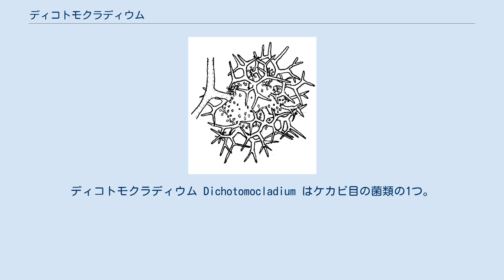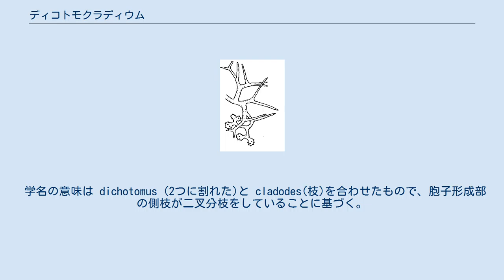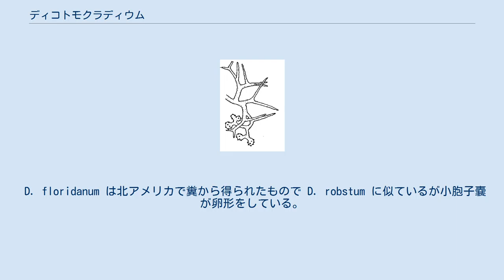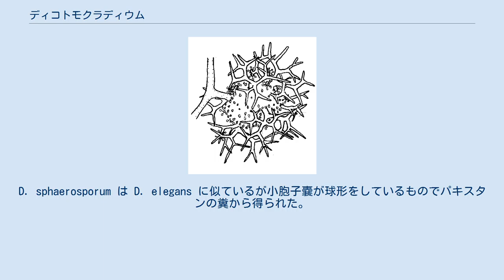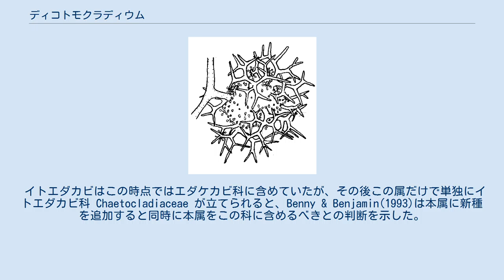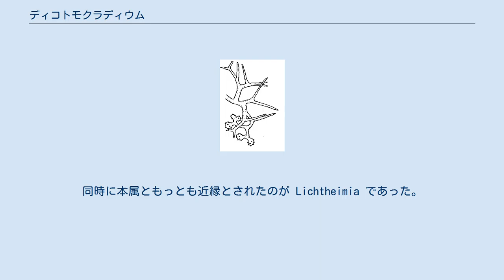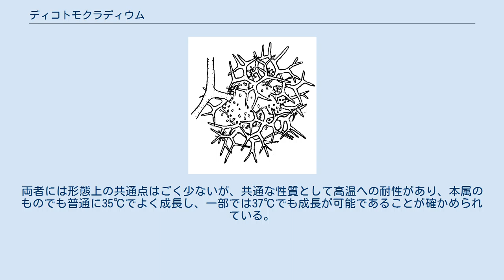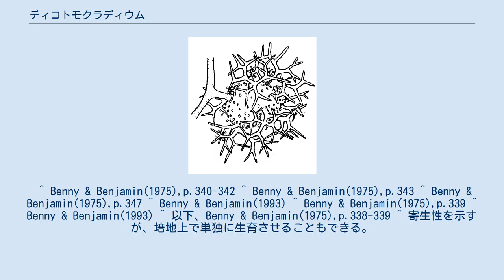ディコトモクラディウム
ディコトモクラディウム Dichotomocladium はケカビ目の菌類の1つ。
胞子形成部の枝が二又分枝し、その多くの先端が不実の棘となる。
無性生殖は単胞子性の小胞子嚢を小さな頂嚢の表面に多数つける。
 タイプ種である D. elegans を元に記す。
 菌体の様子 通常の寒天培地上で培養は可能だがその生育は限定的で、合成ムコール培地(ケカビ類の培養に標準的に用いられる培地)で26℃、6日間の培養でもコロニーの径は3cm程にしかならない。
房状で密集したコロニーを形成し、当初は白く、後にオリーブ色っぽく色づいてくる。
 無性生殖は単胞子性の小胞子嚢による。
胞子形成柄は直立するか、斜めに立ち上がり、高さ1-2cmに達し、その径は5-8㎛ほど。
透明から明るい黄色を呈し、当初は無隔壁だが後に隔壁を不規則に生じる。
柄は単一か、あるいは不規則に仮軸状の分岐を見せる。
細胞壁は厚くて表面に細かな凹凸がある。
この柄の上に胞子形成部分を2-18個ほどつける。
この部分は柄の上にある程度一定の間隔を置いて単独に、あるいは対をなし、あるいは輪生状に生じる。
それらは横枝として出た後に短い間隔で二叉分枝を繰り返し、25-45×4-8.5㎛の横枝が混み合って胞子形成部を作り上げる。
胞子形成部は成熟時には灰色から茶褐色になり、その概形は不規則な塊状からやや球形になり、その径は160-250㎛に達する。
それを構成する菌糸は分枝を繰り返し、その枝の多くは先端が伸張して不実の棘状突起となり、先端近くの数個の横枝だけが胞子形成枝となる。
不実の棘は長さ6-32㎛、基部の太さが1-3㎛。
 胞子形成部の枝の最後から二番目の分枝には普通は1つの隔壁があり、最後の分枝は径が1-3×3㎛で、その先端が膨らんで球形からやや角張った膨らみとなって表面に突起を並べた頂嚢となり、その径は4-6㎛。
表面には柄でつながった小胞子嚢が6-8個ほど生じる。
小胞子嚢の柄は長さ1-2㎛で先端に向かって細まっている。
小胞子嚢は卵形から楕円形で長さ5-6㎛、幅3.5-4.5㎛で無色からやや黄色く色づく。
表面の壁は薄くて小さな棘状突起が並んでいる。
柱軸は凹んでおり、径2㎛。
胞子嚢胞子は小胞子嚢と大きさ、形共にほぼ同じで、表面の壁は薄くて滑らかとなっている。
 有性生殖は接合胞子嚢の形成による。
自家不和合性なので好適な株同士を合わせたときのみ接合は行われる。
接合胞子嚢は球形から亜球形で径40-60㎛、表面の壁は茶色でやや透明、表面には高さ2-5㎛の突起が一面にある。
その外側に残る配偶子嚢は茶色をしていて長さ2-5㎛、支持柄は対面型、いわゆるＨ字型になる。
 新属の記載文としては以下のようになっている。
 胞子形成菌糸は基質菌糸から直接に出てまっすぐか斜めに立ち上がり、単一か分枝し、胞子形成部を側面から出すか、あるいは先端の上に出す。
胞子形成部は数回二叉分枝をした構造からなり、その枝の一部は伸び出て不実の棘状突起となり、そうでないものはその先端が膨らんで角張った、あるいは丸っこい頂嚢を形成し、この頂嚢の上に小さな柄のある小胞子嚢が形成される。
不実の棘状突起は真っ直ぐか曲がりを持ち、表面に配置する。
小胞子嚢の柄は細くて円筒形で、先細りとなっている。
小胞子嚢は単胞子性でほんの小さな柱軸があり、球形から楕円形で、表面の壁は細かな棘状突起があり、薄くて持続性である。
柱軸は切れ込みがあって凹んでいる。
胞子嚢胞子は大きさ、形共に小胞子嚢とほぼ同じ。
接合胞子嚢は球形から亜球形で壁は暗色、粗い突起によって表面が装飾されている。
配偶子嚢は明かな形で残り、暗色で表面は滑らかかざらつく。
接合子はＨ字型。
 学名の意味は dichotomus (2つに割れた)と cladodes(枝)を合わせたもので、胞子形成部の側枝が二叉分枝をしていることに基づく。
 タイプ種のホロタイプは北アメリカ、カリフォルニアのネズミの糞から分離されたもので、同時に調べられた株は北アメリカからメキシコに渡る諸地域で、やはりネズミなどの糞から多くが発見されている。
同時に記載されたもう1種、 D. robustum もやはりメキシコから北アメリカに渡ってのネズミ等の糞から発見されている。
また別属から本属へ移動された D. hesseltinii はインドからのみ知られ、土壌とウサギの糞から取り出されたものであった。
後に追加して記載された2種もそれぞれ動物の糞から発見されており、総じて温暖な地域の動物の糞に出現...